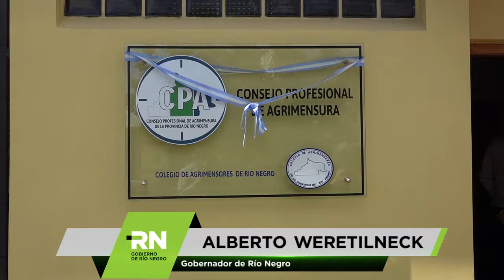Inauguración del edificio del Consejo Profesional de Agrimensura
Weretilneck participó de la inauguración del edificio del Consejo Profesional de Agrimensura

En la oportunidad, el gobernador, Alberto Weretilneck, felicitó a los agrimensores presentes y destacó la actividad como "estratégica e importante para lo que es la estructura jurídica de la propiedad en la Provincia".